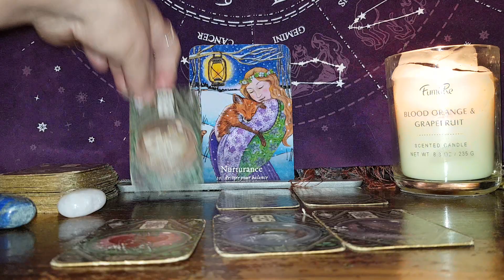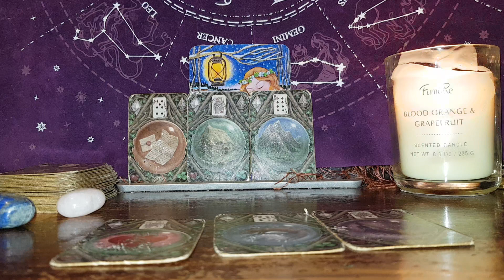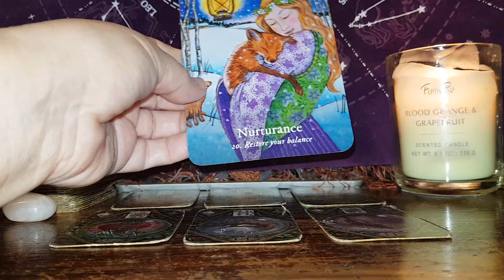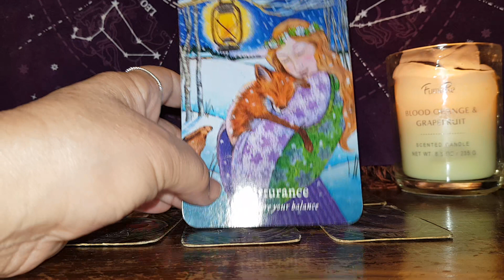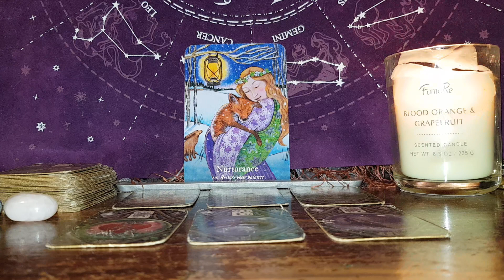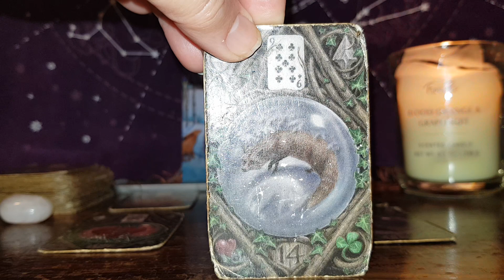Gemini The next two weeks 14.08.23 'You are on point with your intuition'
Gemini#August#reading#thenexttwoweeks